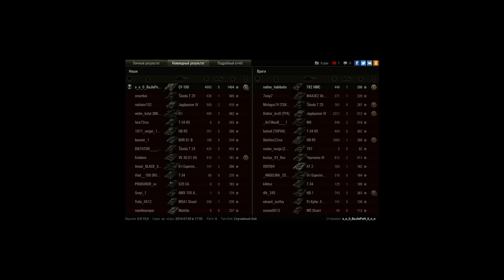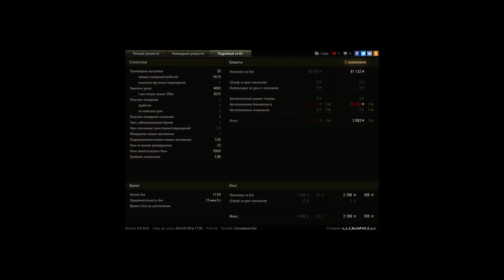СУ-100 это сила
Руки дрожали долго. Супер бой.